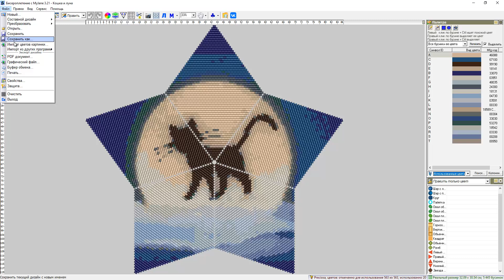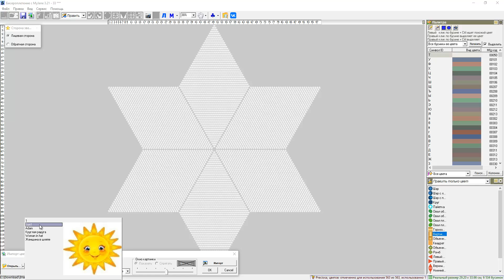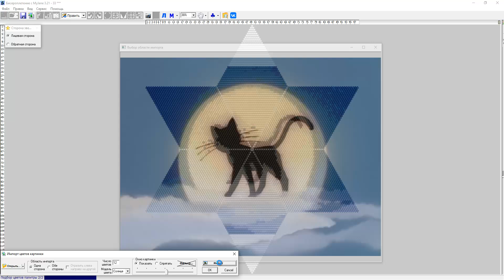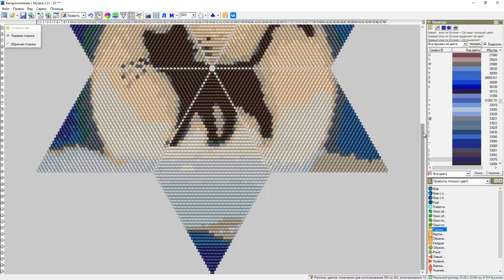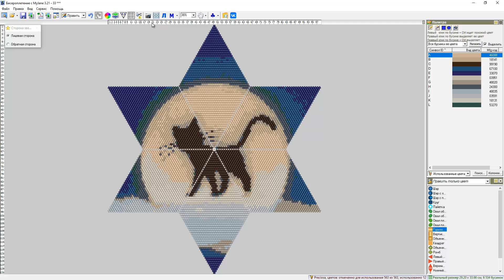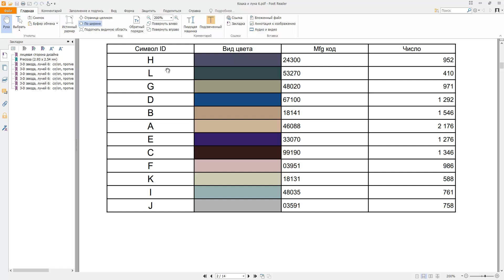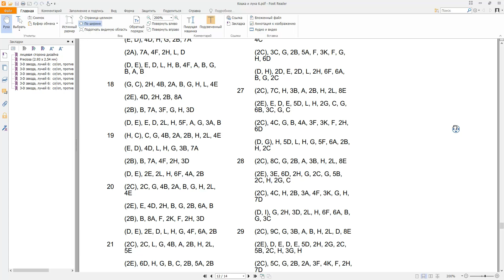Импорт картинки на звезду из бисера. "Бисероплетение с MyJane".